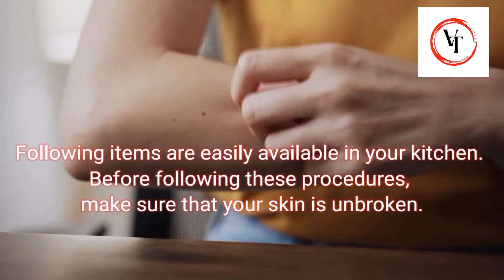Easy home remedies for mosquito bites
Following items are easily available in your Kitchen. Before following these procedures, make sure that your skin is unbroken 10

take some cold ice cube. press it against the bite. keep the ice cube on how long you can hold. 9

Heat the water with a spoon dipped.By applying gentle pressure. Place the spoon on the skin. 10

Apply some tooth paste that contains menthold on the affected area. 8

Honey is known to have an antibacterial properties. Applying honey can reduce inflammation and infection. 10

Throughly wash the bite area. And place a sliced onion. 7